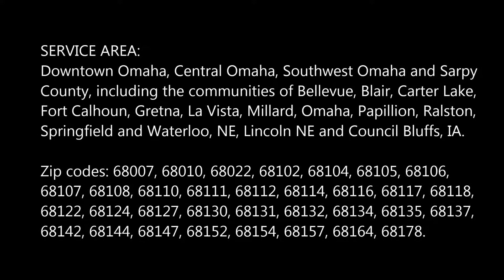Best Towing Services In La Vista NE | Mobile Auto Truck Repair La Vista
La Vista Towing Services: Need a towing service near La Vista NE? Mobile Auto Truck Repair La Vista is the solution when you need tow truck, auto tow, car towing, truck towing, motorcycling towing, cheap towing service, towing company and roadside assistance such as jumpstart, fuel delivery, lock out services and wrecker service. Flat rate towing with no hidden fees or gimmicks. Need a tow in La Vista? Call Mobile Auto Truck Repair La Vista 24 hours a day 7 days a week.

TOWING SERVICES LA VISTA
Full Range of 24 Hour Towing & Roadside Assistance

Looking to tow vehicles in or around La Vista? Have you ever run out of gas and needed refueling services? Sometimes your car simply won’t start or you need to recharge battery. Mobile Auto Truck Repair La Vista and associates is a dedicated team of licensed operators and drivers who are dedicated to providing round the clock high quality towing and roadside assistance. Technicians can provide a wide array of auto services from emergency roadside assistance to car lockouts and long distance towing.

24 Hour Emergency Towing and Roadside Assistance

Technicians are available across multiple locations within La Vista NE. As a result, they can arrive at your location with 30 minutes. Any time day or night, you can count on these expert auto technicians and drivers.

Mobile Auto Truck Repair La Vista provides the following auto and truck services:
• Tow Vehicles – 24/7
• Car Tow
• Truck Tow
• Flatbed Towing
• Car Dollies
• Local And Long Distance Towing
• Heavy Duty Tow & Light Duty Tow
• City Towing
• Emergency Road Service
• Car Replacement Battery
• Charge Car Battery / Recharge Battery / Jump Start Battery
• Change Car Battery (If Possible)
• Out Of Gas Refuel
• Flat Tire Replace
• Car Lockout Services
• Mobile Mechanic

The technicians we work with can help you with any lockout situation you may have such as open trunk, unlock door, ignition key replacement or extraction, expert lock picking, transponder programming, and more.
All operators and drivers are fully licensed, bonded and insured. With years of experience in the towing industry, technicians remain up to date on the latest technologies, techniques, and tools.

BEST TOWING SERVICE IN LA VISTA
MOBILE AUTO TRUCK REPAIR LA VISTA

SERVICES:
• 24 Hour Auto Shop
• 24 Hr Auto Repair
• Flat Tire Change
• Jumpstart
• Mobile Mechanic
• Oil Change
• Roadside Assistance
• RV Repair
• Tow Truck
• Towing Services
• Trailer Repair